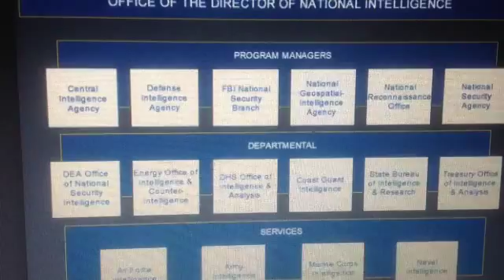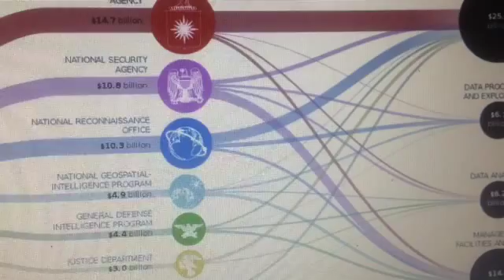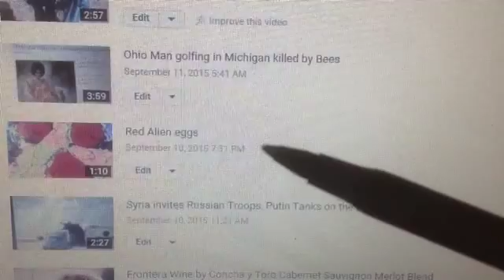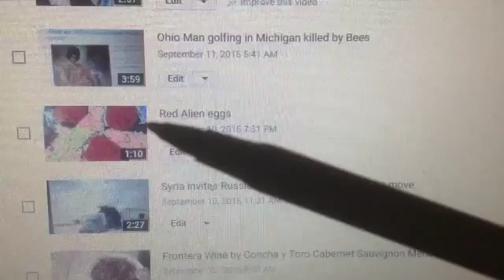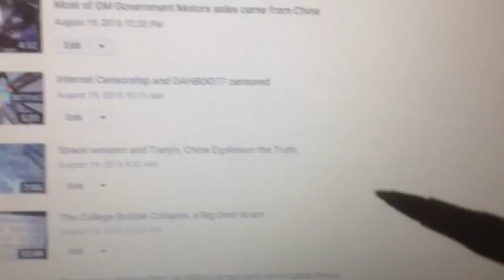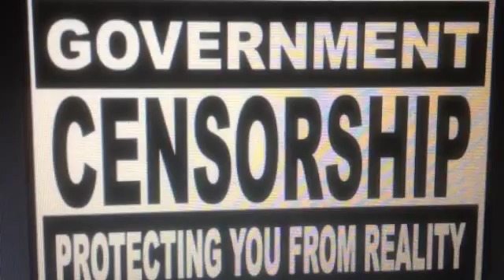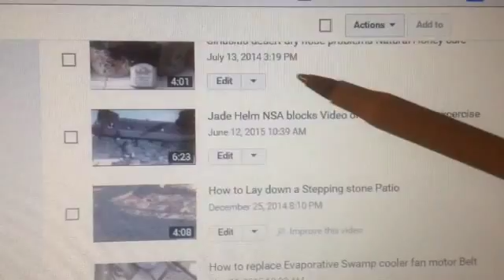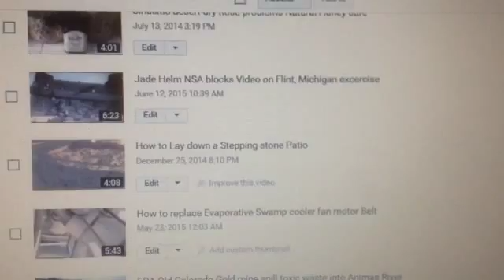The War Youtube does not like you to talk About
Talk about War, 9-11, Syria and youtube will NOT pay you the pennies they normally hand out.